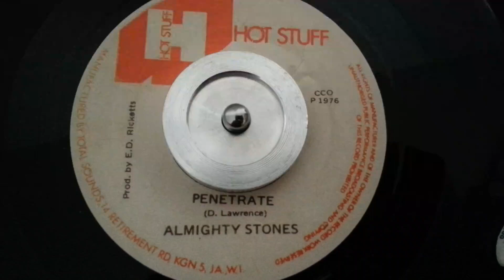Almighty Stones - Penetrate 7inch "Hot Stuff"